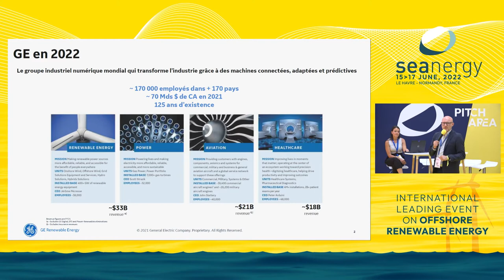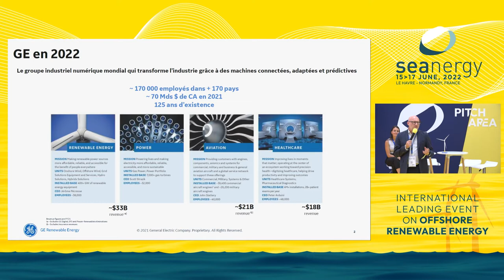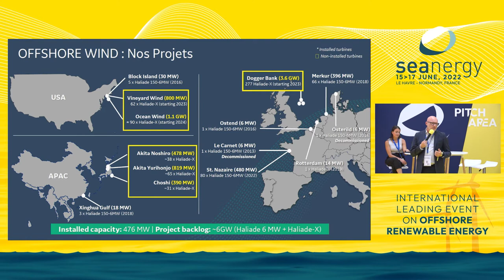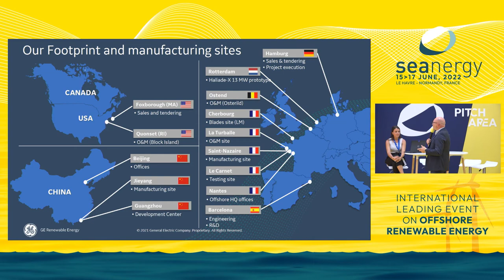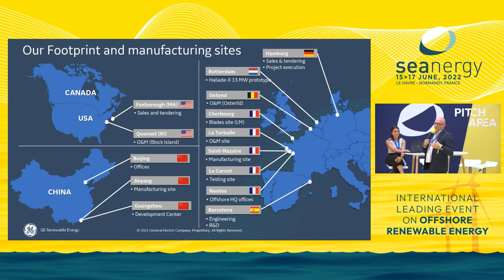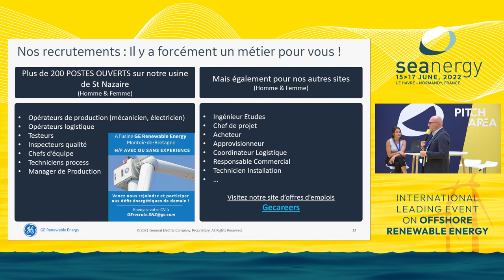GE Renewable Energy is hiring!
You would like to join an innovative company and contribute to the energy challenges of tomorrow?

Arnaud Lejeune, HR manager, GE renewable Energy

Pitch at Seanergy 2022